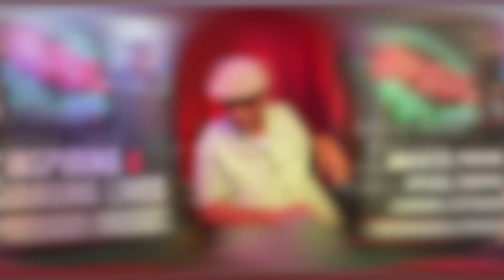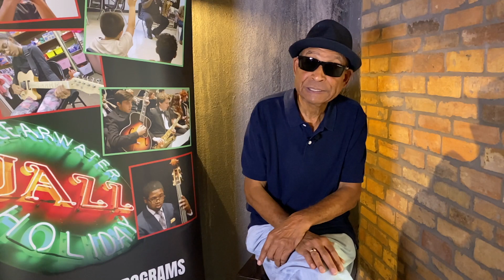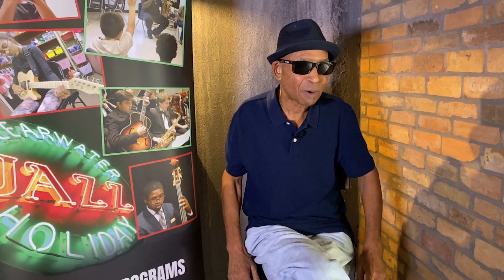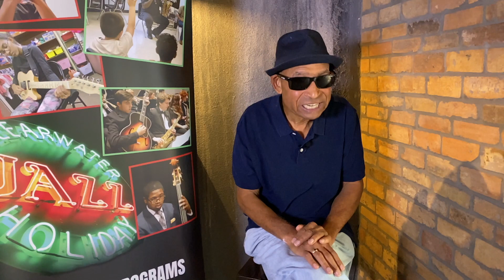STOP-TIME SERIES with Frank Williams: Paramount Theatre